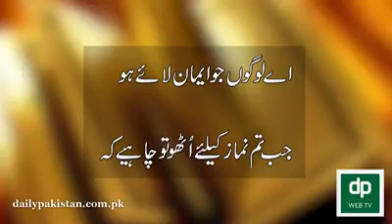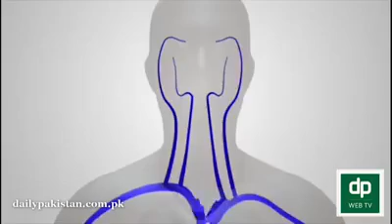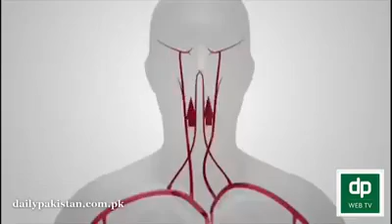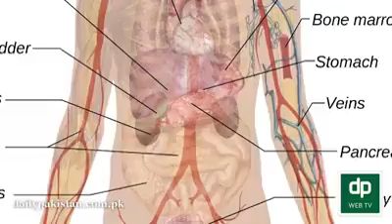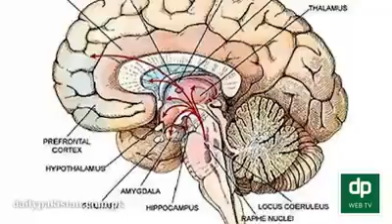Benifits Of Wazou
This Video Is Regimended For You Must watch this funny clip Best LOL .